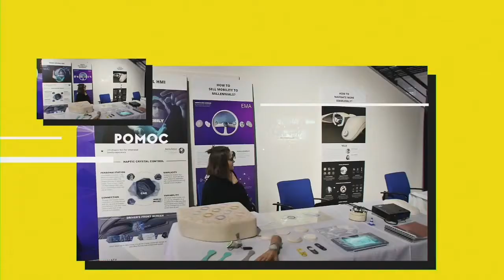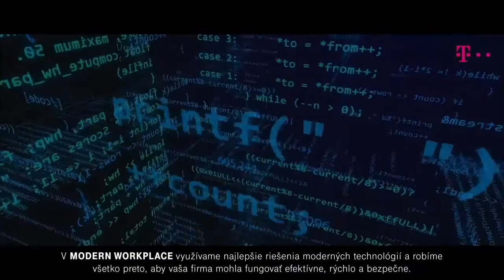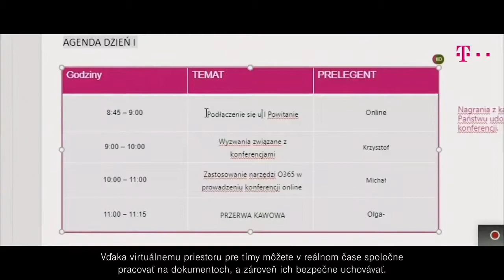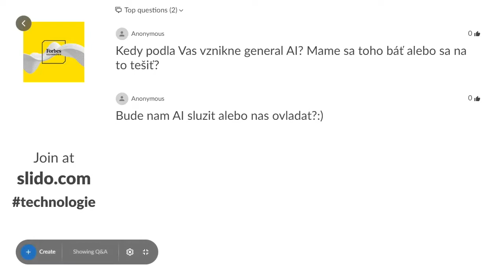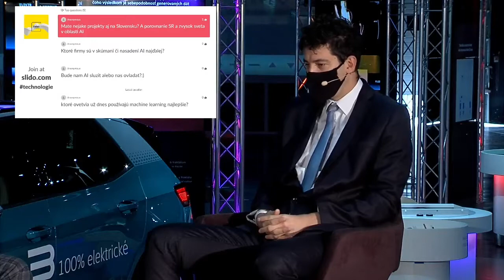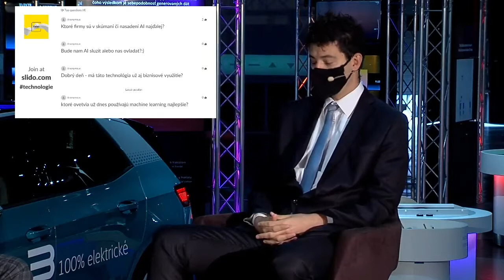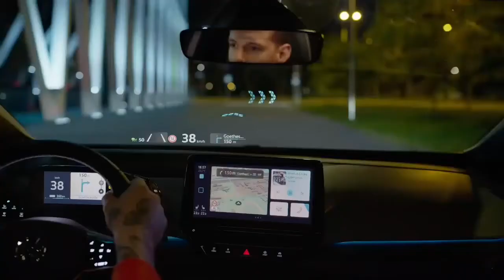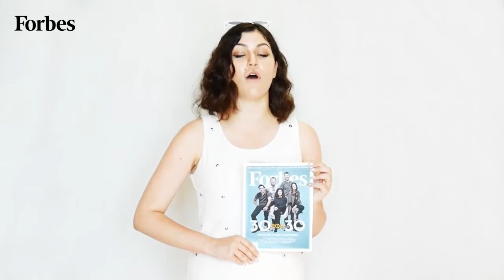Ako algoritmy a AI menia náš každodenný život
S Michalom Valkom (DeepMind), expertom na strojové učenie sme debatovali o využítí umelej inteligencie, jej potenciáli a cieľoch, ktorým sa jej výskum venuje.